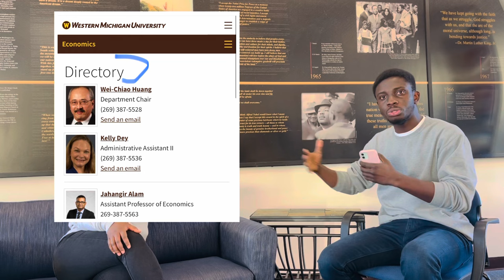How to Contact Grad Coordinators/Professors,Potential Supervisors|Cold Email Professors for Funding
In this video, I hosted a colleague for us to discuss comprehensively, the issue of contacting graduate coordinators/professors, potential supervisors, or cold emailing professors for funding.

It's quite long but I believe you'll enjoy every bit of the convo!
Here is a link of sample an email I sent to a Professor:

My name is Kingsford Onyina and currently pursuing my MA Economics degree at Eastern Illinois University in Charleston, IL (USA).

Keywords: How to Email Professors for Funding? How to get a supervisor? Contacting Graduate Coordinators